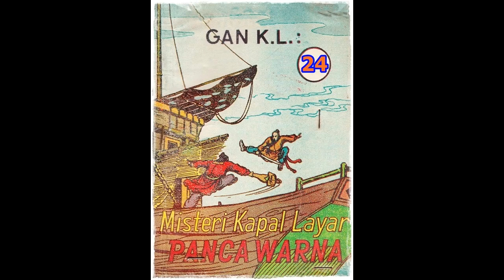Seri Cerita Silat Misteri Kapal Layar Pancawarna Jilid 24